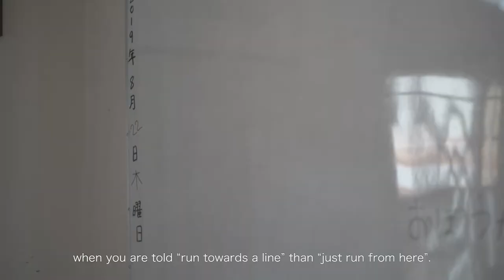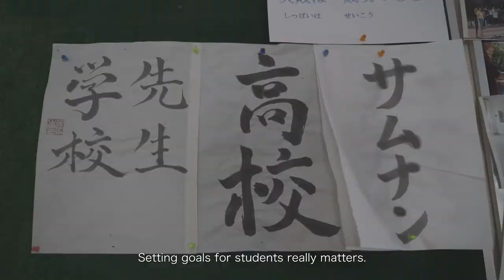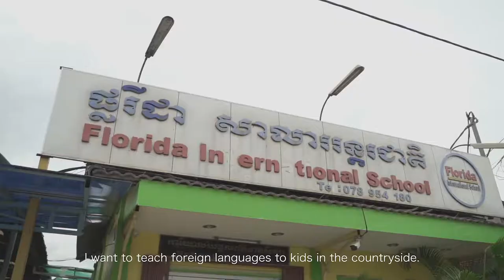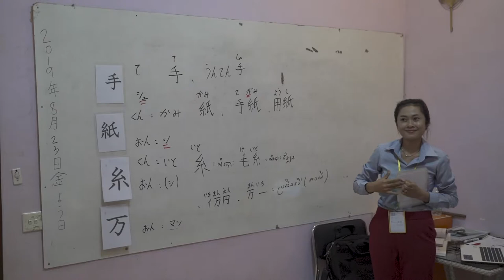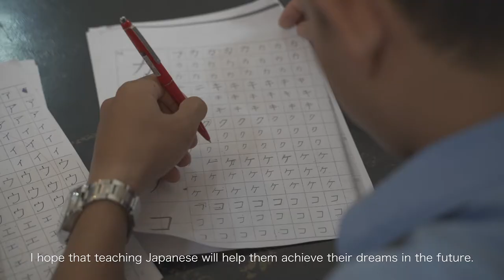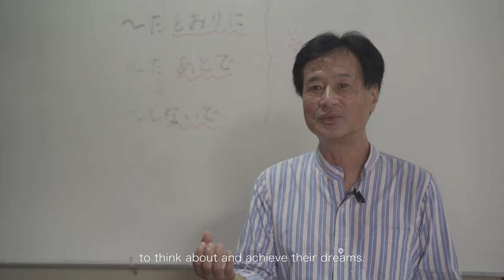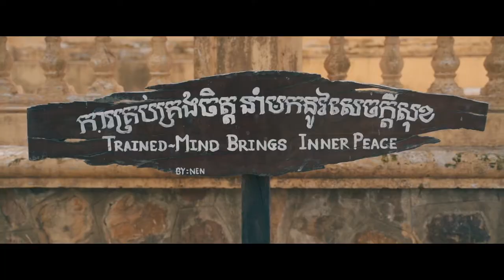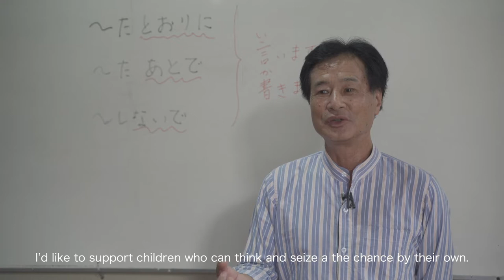My Future (Documentary of Takumi Japanese School in Cambodia) VDP2019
Visual Documentary Project 2019

Director : Ryusuke Kanda

Translators : Masayuki Miyatake, Masaki Ogawa, Hiroto Kiozumi, Shoko Oniki

Special Thanks : Takumi Japanese School

Location : Siem Reap, Phnom Penh